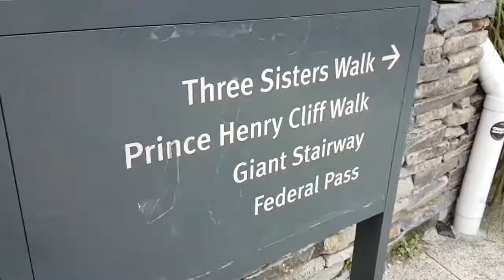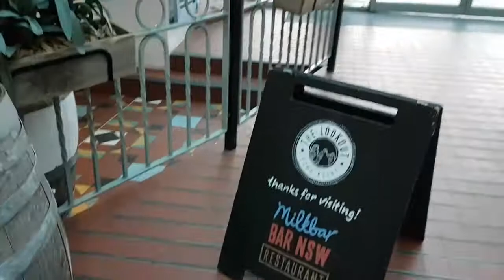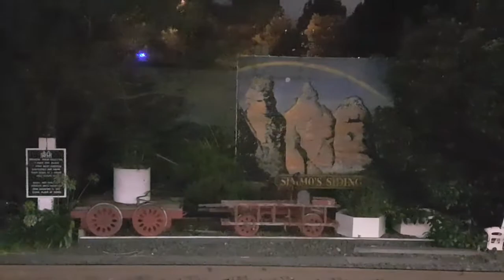Du Lịch Úc Châu: Blue Mountain Katoomba Australia (Part 8 End)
Thx for watching 😃🤘 & being My Movie Stars 🎬📷📷📽😃